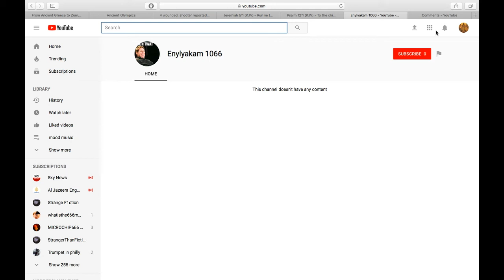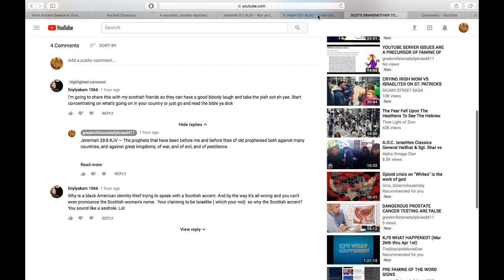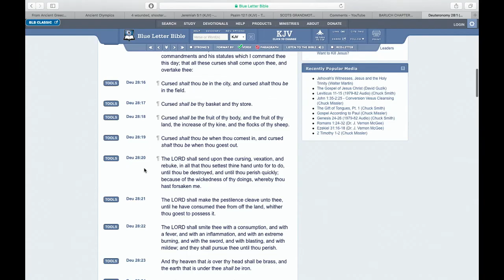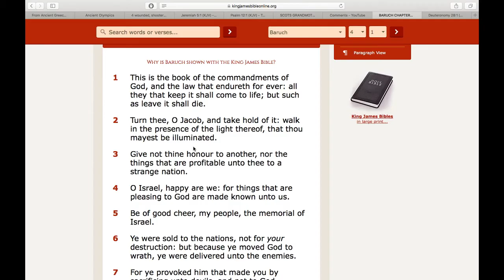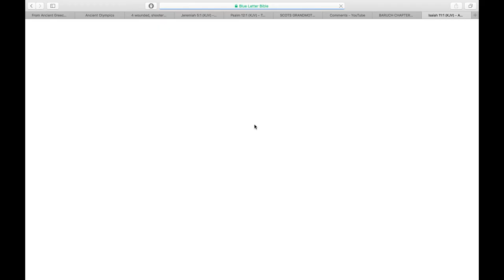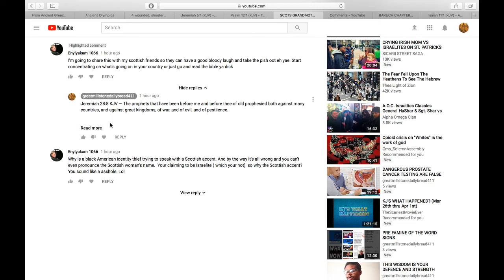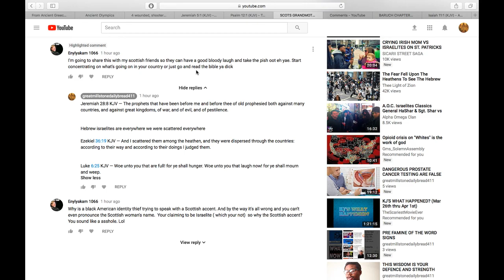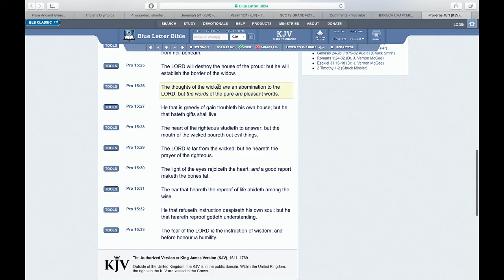RESPONSE TO ENYLYAKAM 1066 I'M NOT SCOTTISH I'M A HEBREW ISRAELITE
ALL PRAISES TO YAHAWAH BAHASHAM YAHAWASHI BAHASHAM RAWCHAA QADASH

2/3rds and HEATHEN OUGHT TO STICK TO PLAYING GAMES BECAUSE THEY AREN't EVEN ON A LEVEL TO DEBATE .